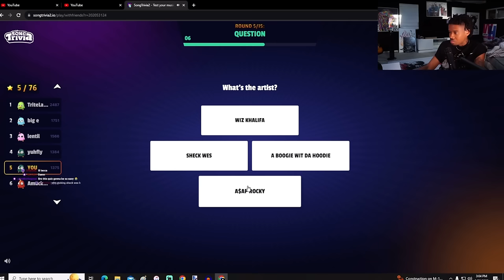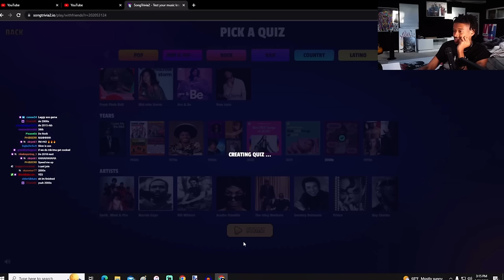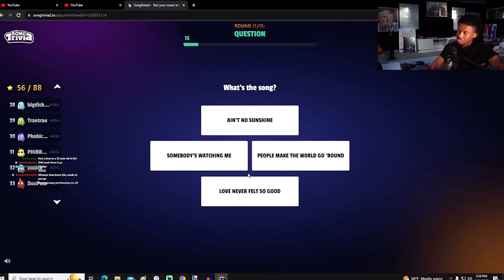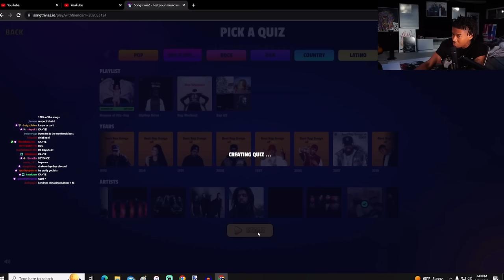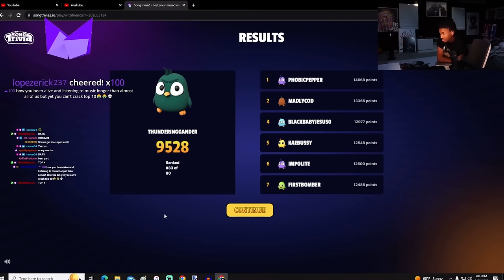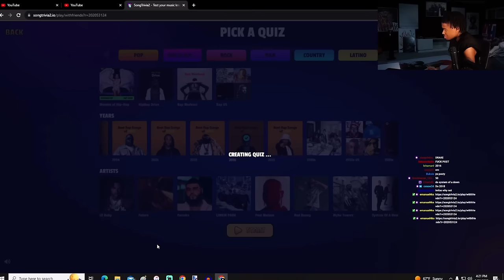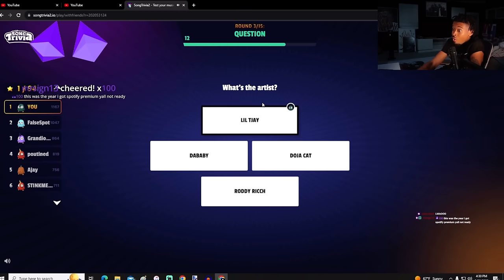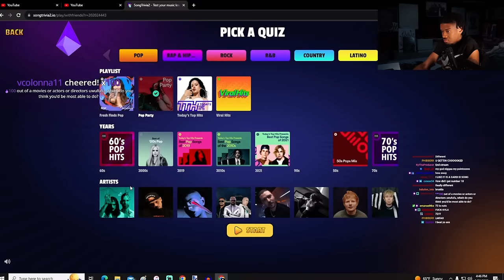Shawn Cee Plays SongTrivia 2 With His Chat